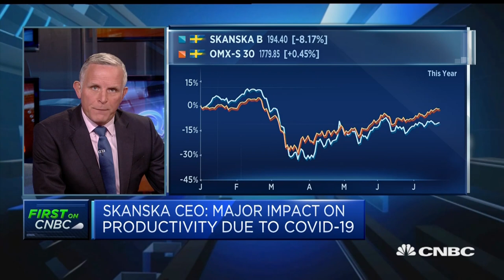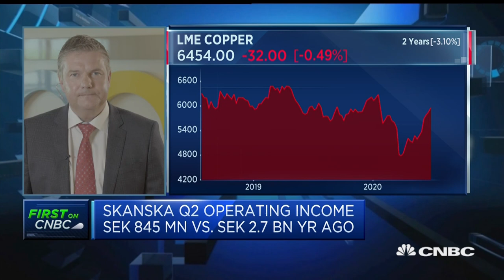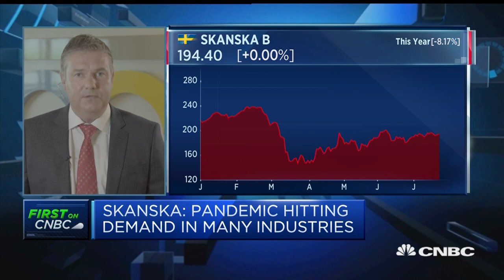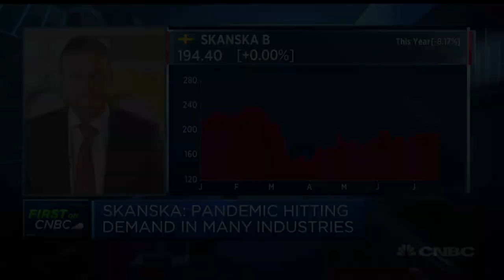Infrastructure investment crucial to re-stimulate GDP growth, says Skanska CEO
Anders Danielsson discusses his outlook on Skanska's operations, emphasizing the company's strategy to remain the same despite expectations of a slow recovery.